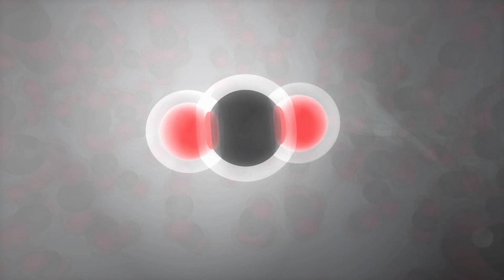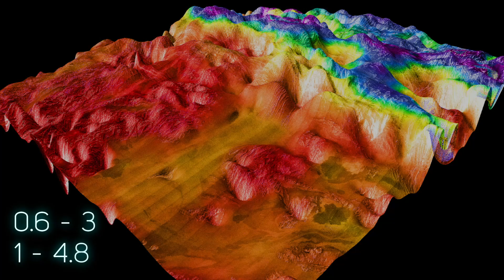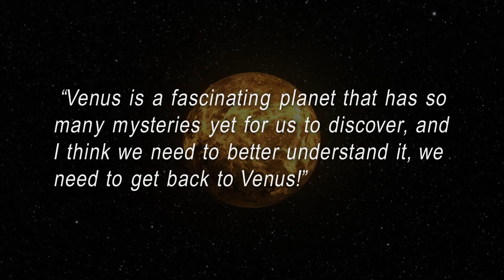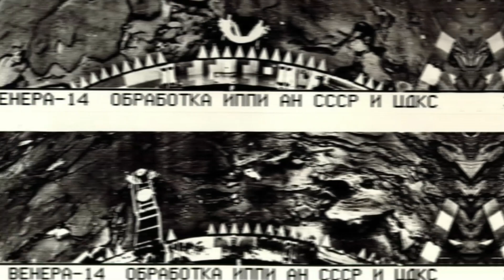What did NASA photograph on Venus? | Real Images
Venus, the Goddess of beauty and love: a charming deity that loved stirring up trouble among humans, that is of course, according to Greek-Roman mythology.

And yet, thousands of years after the ancients conceptualized the idea of this mischievous Goddess and the very civilizations that worshipped her have fallen, here we are: one look at the sky, and we see it – a magnificent planet that, just like its divine counterpart, is guaranteed to make you fall in love.

Welcome to Factnomenal and today we will take you on an otherworldly journey into the meanders of Venus.

What did NASA photograph on Venus? | Real Pictures